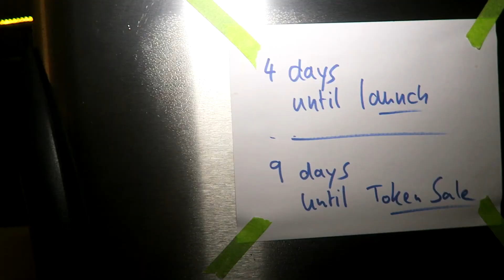Programming A Blockchain Core From Scratch - Vlog 5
How the Nimiq founders came together.